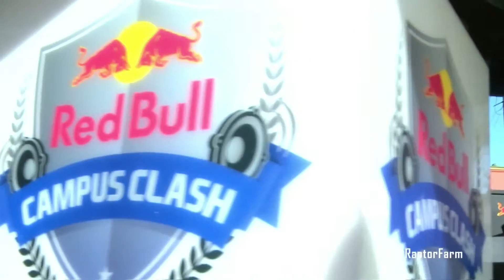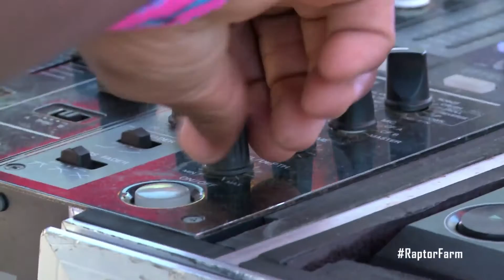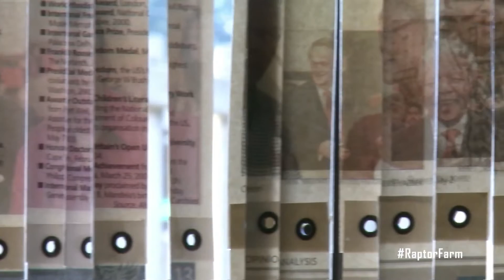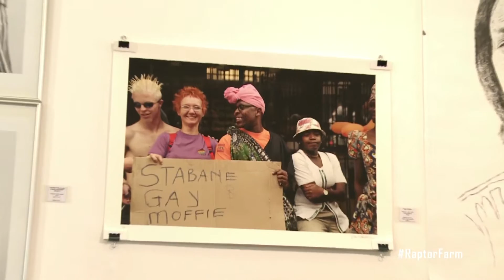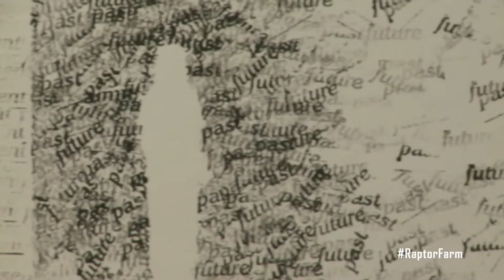#006 | Raptor Farm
Raptor Farm is South Africa’s original Digital Media Incubator of short form content. Our Raptors are online personalities and
producers who conceptualise, make and upload their own content. This collective shares knowledge and viewers across
multiple platforms in order to build a viable online presence for all our partners.